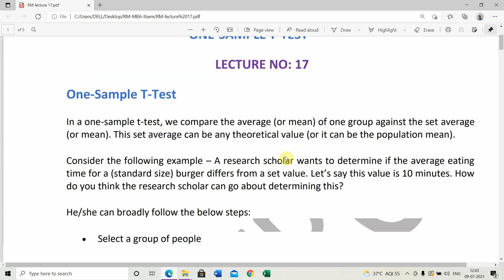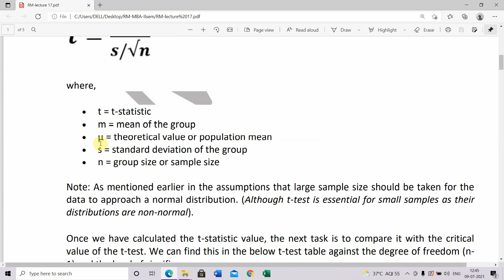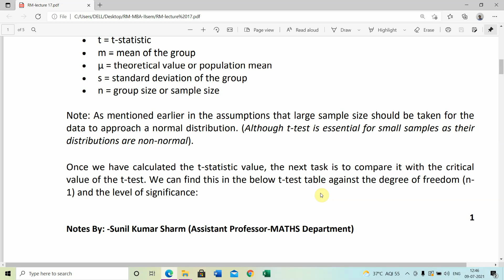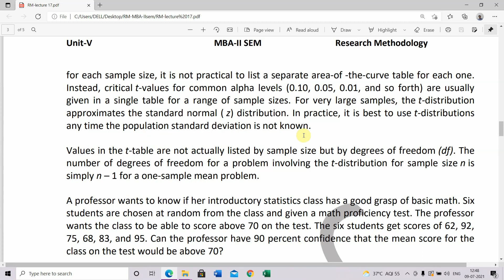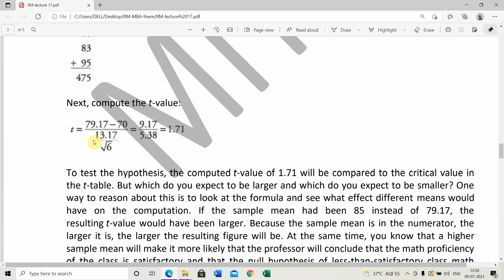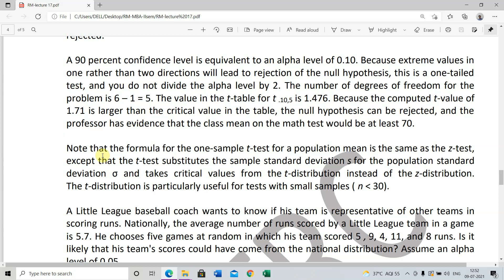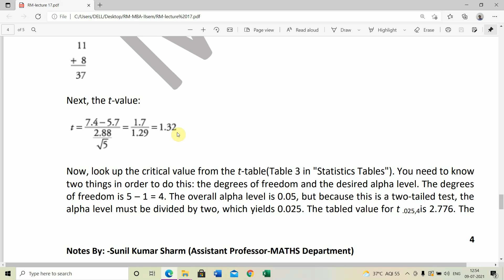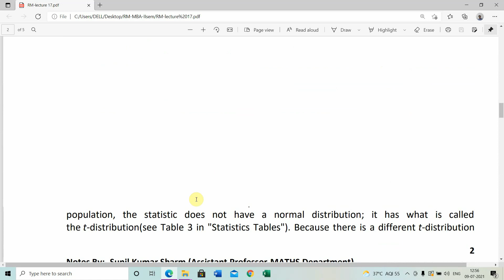II Sem MBA, RM, One Sample T-Test by Sunil Kumar Sharma